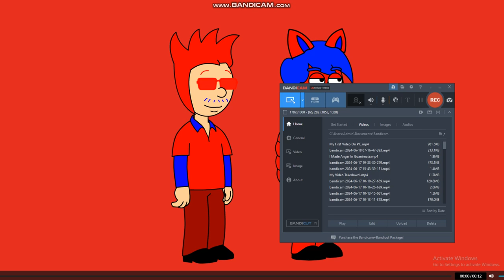Old Character Model Vs New Character Models Be Like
This Will Prevent The Video End Up Being Cancelled